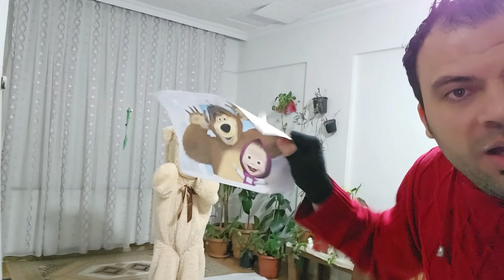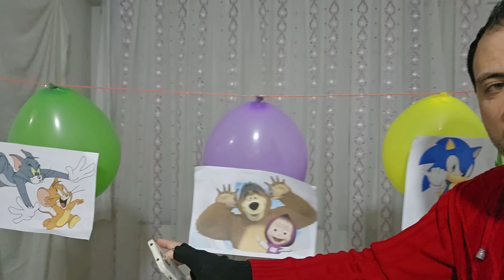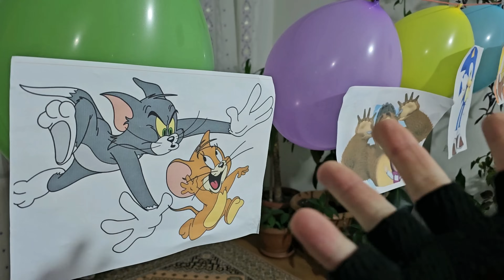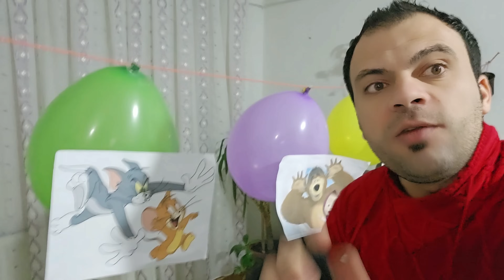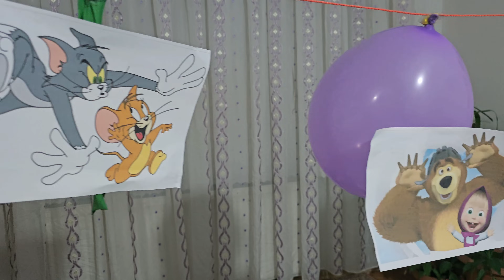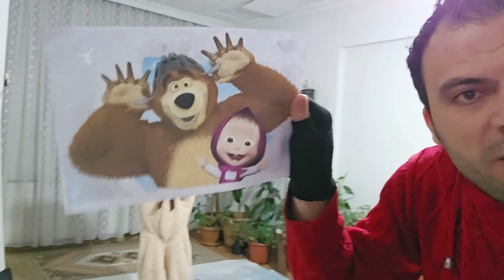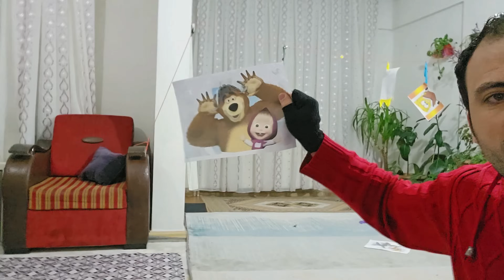اشتريت اغلى بالونات الشخصيات المرعبة بالعالم شاهد ماذا حدث بعد منتصف الليل بودي ماشا توم وجيري سبونج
اشتريت اغلى بالونات الشخصيات المرعبة بالعالم شاهدماذا حدث بعد منتصف الليل| بودي ماشا توم وجيري سبونج